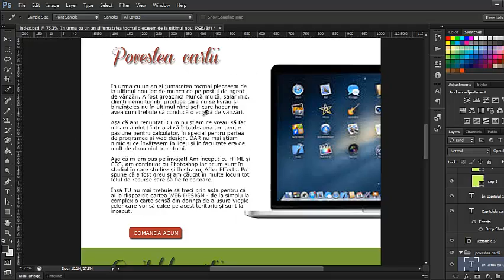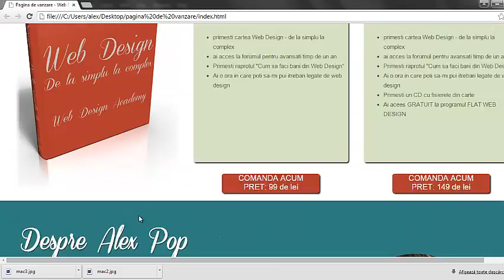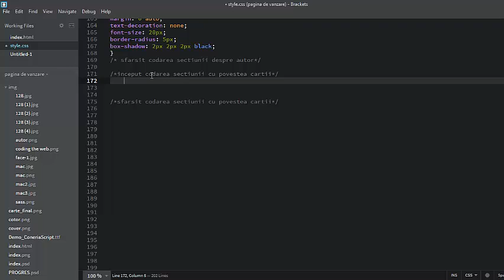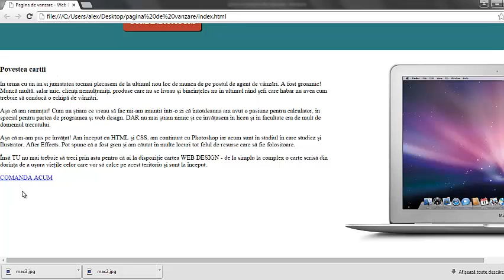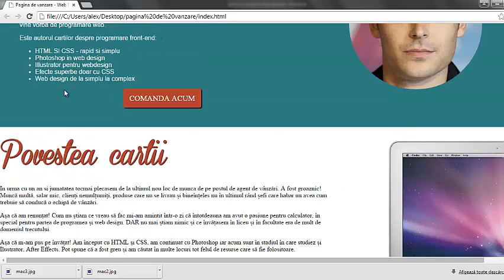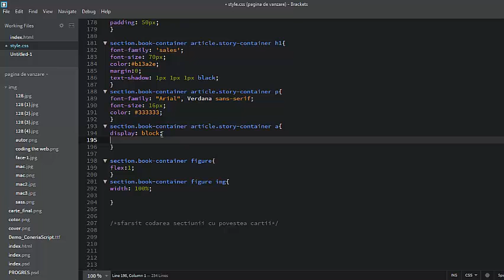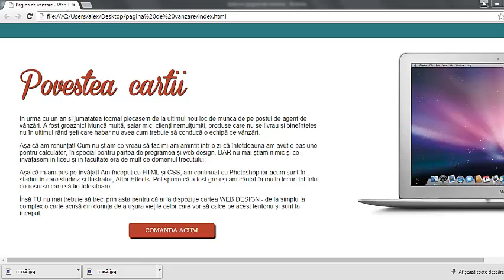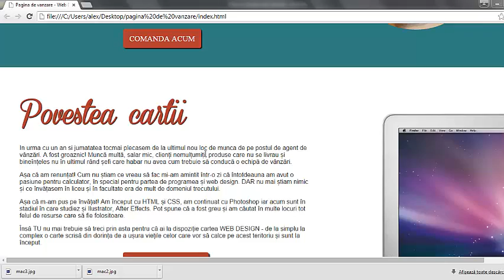Pagina de vanzare - codarea sectiunii cu povestea cartii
In acest videoclip am codat sectiunea cu povestea cartii. Daca ai gasit util acest videoclip atunci nu ezita sa te abonezi la newsletter-ul de pe blog Daca ai orice fel de intrebari nu ezita sa-mi lasi un cometariu aici sau pe blog.